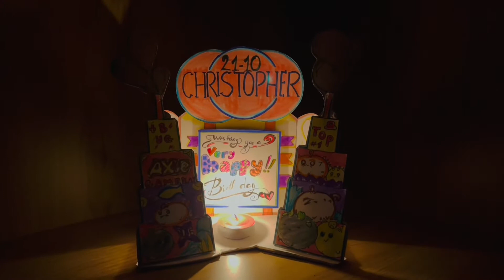THIẾT KẾ QUÀ LƯU NIỆM- Chúc Mừng Sinh Nhật- P2 -MT6 - KNTT |Souvenir design | fine Art